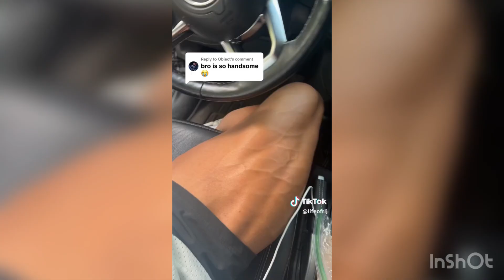Ryan Johnson | TikTok Compilation | September 2024